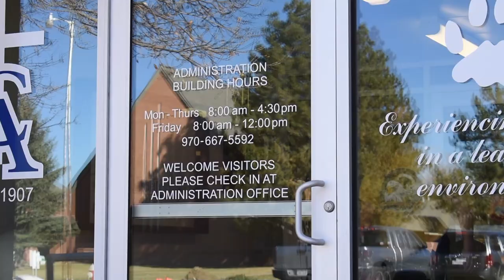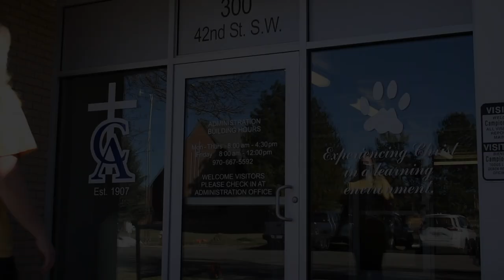A glimpse into life at Campion Academy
Video produced by Sami, Bentlee, and Haley